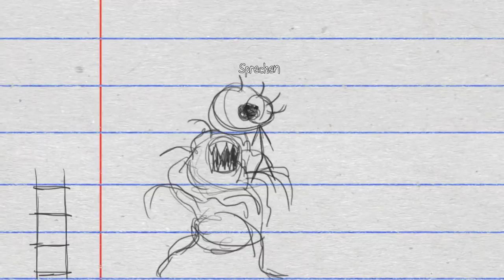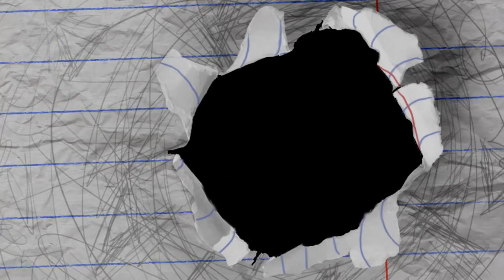Romanze am Schulhof 👹 Sally Face [12] - GameAkte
Romanze am Schulhof 👹 Sally Face [12] German / Deutsch Let's Play LP - GameAkte